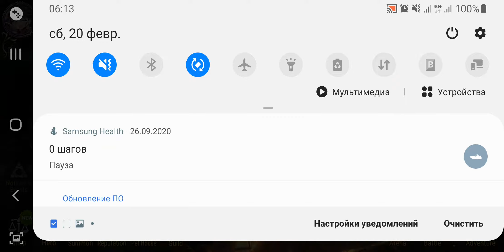Epic Seven Labyrinth Karkanis(normal) team composition,stats and showcase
in this video I wanna help u to deal with Karkanis ;
so there we need this units :
1)tank/Def.breaker
2)healer+cleanser
3)Main Dps
4)AoE damage dealer
*also Karkanis was a fire character
* we can't bring there any Earth characters,because if u miss to attack him,he will counter.attack and stun character which attacked him
*i highly recommend to use healer like Monty or Angelica because cleanse and immunity can help to deal with him .
*You can't attack Boss when you have a debuff,becaue one of his passive give him 50% to dodge attack from debuffed units
*when his Hp drops over 60% he will go to stealh,so there AoE damage dealer will be very helpful to take him out from it,otherwise he will continue to attack u from stealth
*remember to soulburn S3 from Monty to get aoe immunity buff

My nickname Ani Heavel, but in game I'm using nickname Takibara. in my videos I want to show gameplay,characters,how to deal with PvE content and also different team builds and compositions as like as how to gear your characters )

Epic Seven
epic seven gameplay
epic seven mobile
Tywin epic seven
Lorina epic seven
Kayron epic seven
Angelic montmorancy
Executioner karkanis normal